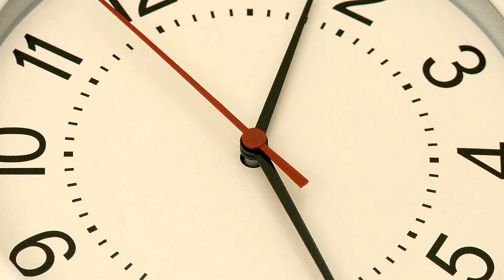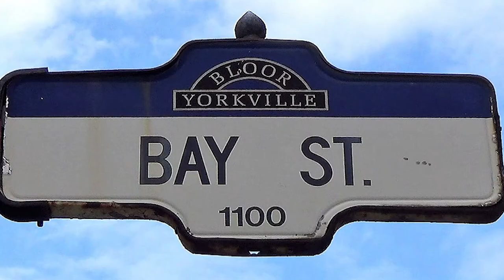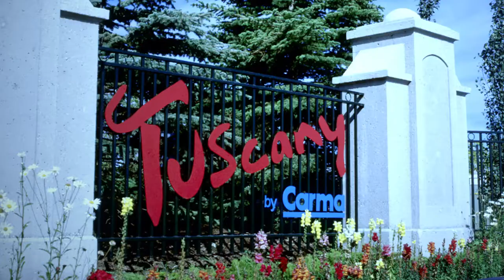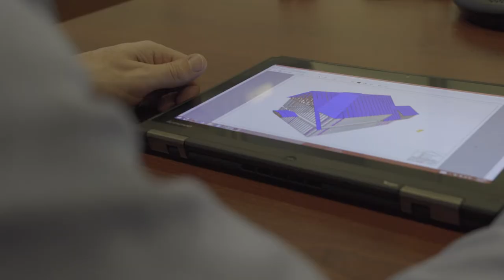Brookfield Residential: Celebrating 60 years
For 60 years, Brookfield Residential has been building belonging in Alberta. It has been our pride, passion and honour to play a role in shaping Alberta through the 90 communities and 17,000 homes we’ve brought to life as Brookfield and through our predecessor companies. As much as the world can change over the course of six decades, through it all we’ve continued to live and breathe by our core values: Passion, Integrity and Community.